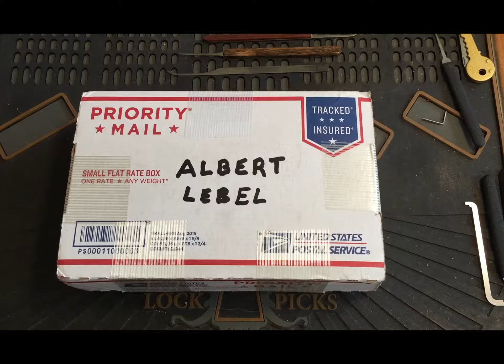(57) "Package Day" From Albert Lebel, Go check out his channel.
Package of lock parts & challenge locks from my buddy Albert Lebel.